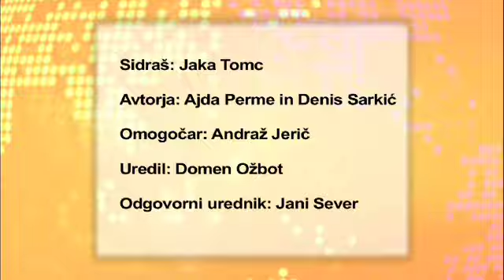Vesti na Vesti 00521 15 07 09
Pahor, Kresalova in Goršek na sprejemu za pogumne policiste, Aleš Cesar o petkovem dogajanju, Jelušičeva o Falconu in Muri, Rok Gorjan o letošnjem Riversplashu.